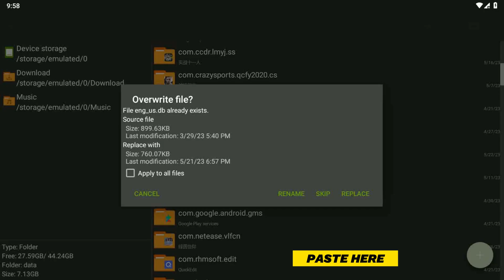FIFA 16 Mobille | Finally! New Update Transfer 23/24 DB V10 | Fix Team Women's & Legends | FIFA 17